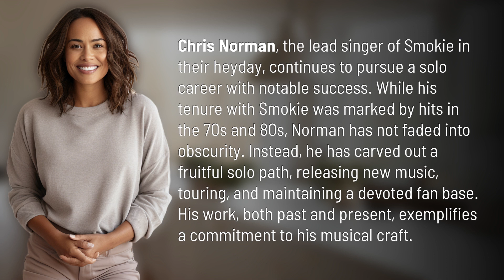What happened to Chris Norman from Smokie?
The Resilient Journey of Chris Norman: From Smokie to Solo Success 👉 Chris Norman's Journey 👉 Discover how Chris Norman of Smokie fame has continued to thrive as a solo artist, releasing new music, touring, and captivating fans with his timeless talent.

Laura S. Harris (2024, March 26.) What happened to Chris Norman from Smokie?
    🌐 AskAbout.video